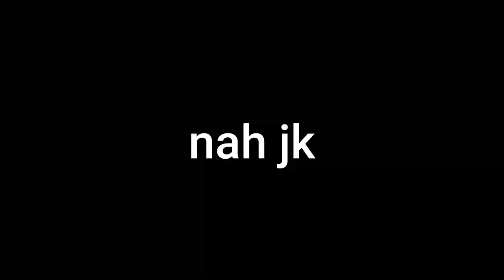The Best Fortnite Chapter 4 Landing Spot!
PC Specs (This is just copy and pasted from the website lmao) 👨‍💻 :

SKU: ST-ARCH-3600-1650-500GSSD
CPU: AMD Ryzen 5 3600 6-Core 3.6 GHz (4.2 GHz Max Boost)
Case: Thermaltake H200 TG RGB, Snow
CPU Cooler: Wraith Stealth Cooler
Fans: Built In Fans
Motherboard: B550
RAM: 8GB DDR4 Gaming Memory 3000 MHz
Graphics: Nvidia GeForce GTX 1650 4GB
Primary Hard Drive: 500GB SSD
Power Supply: 500 Watt 80 Plus White Certified
Networking: 802.11 ac
Operating System: Windows 10 Home, 64-bit
Warranty: Lifetime Technical Support and Standard 1 Year Warranty
Dimensions (H x W x D): 17.9" x 8.3" x 16.4"
Weight (lbs): 28

Setup: 👨‍💻
Mouse 🐭: Glorious Model O Wireless (White)
Keyboard ⌨️: Keychron C1 With Gateron Brown
Mic: Maono Condenser Microphone